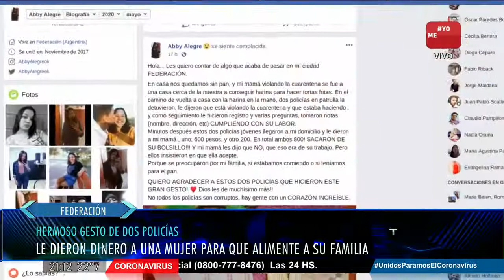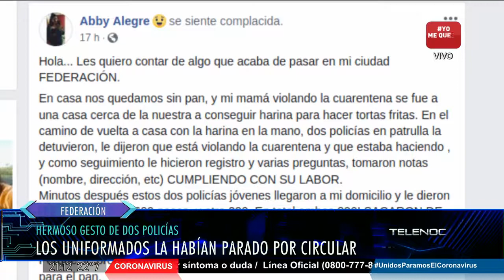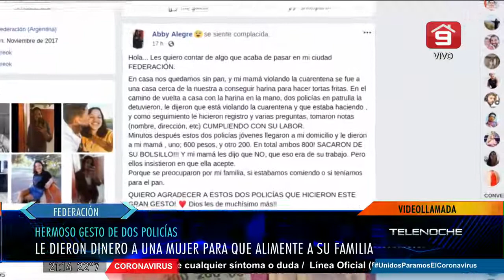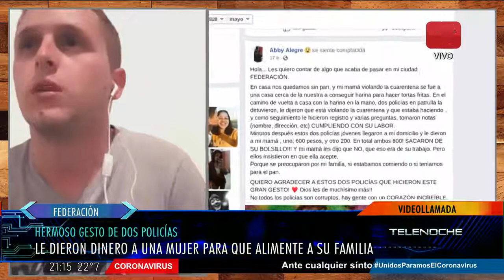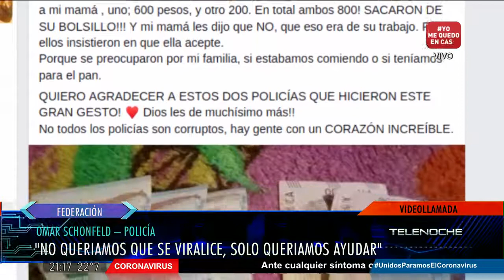Hermoso gesto: dos policías ayudaron a una mujer que no tenía dinero para comprar pan